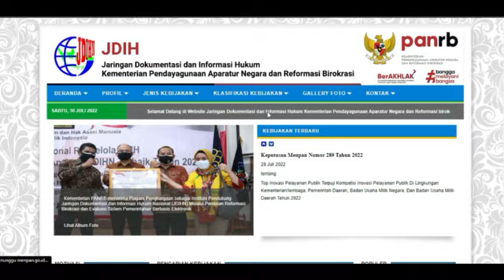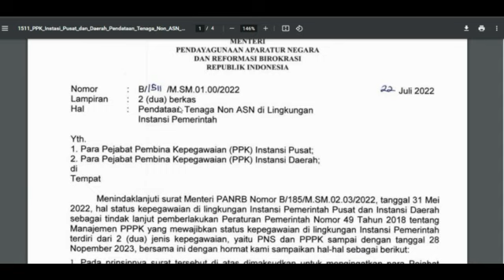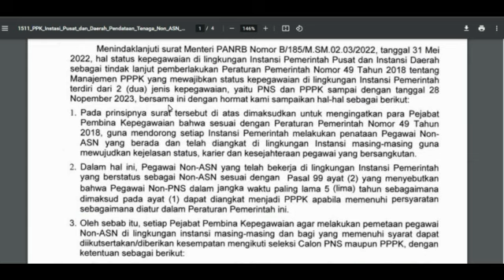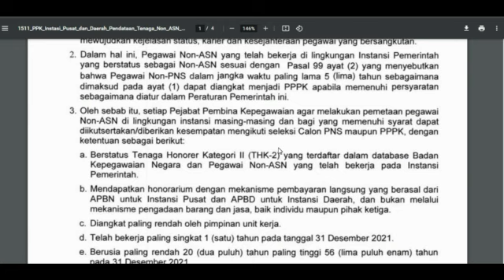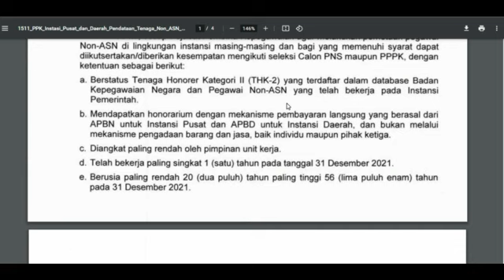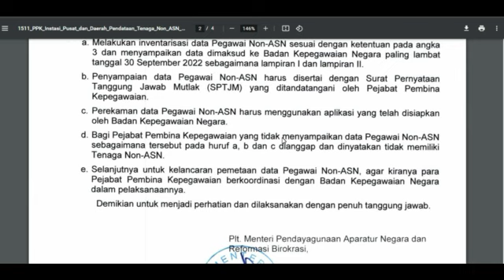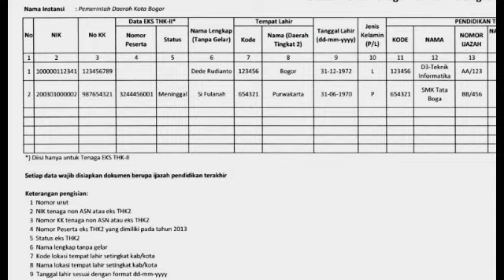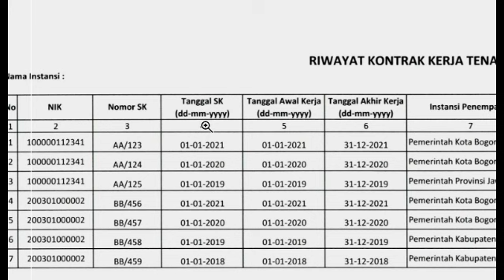🔴ALHAMDULILAH.!! SE TERBARU TERKAIT DATA PENYELESAIAN GURU HONORER MENJADI ASN PPPK DI TH. 2022